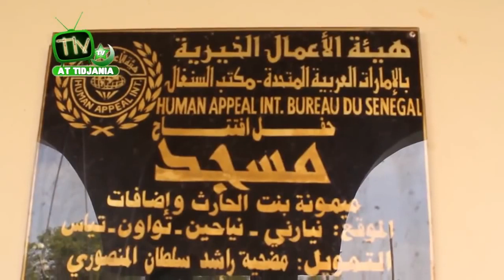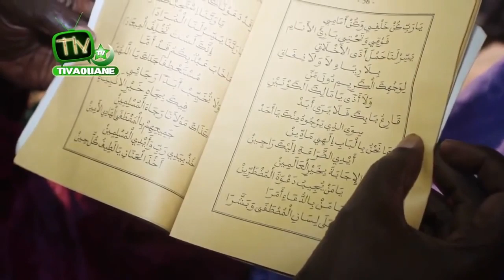Comment Seydi El Hadji Malick Sy a formé 800 "Moukhadam" à Ndiarndé